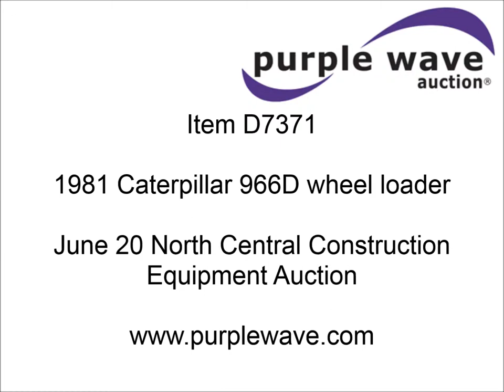1981 Caterpillar 966D wheel loader for sale | sold at auction June 20, 2013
1981 Caterpillar 966D wheel loader
12,927 hours on meter
Caterpillar 3306 six cylinder turbo diesel engine
216 HP
Arrangement# 9Y-1719
Serial 08Z87335
Powershift transmission
4F-3R gears
Cab/canopy
Vinyl seat
Two lever bucket controls
119"W bucket
Bolt-on edge
3.1 cu. meter capacity
(3) 23.5R25 tires
23.5-25 tire
Cuts in sidewalls
44,408 lbs. base operating weight
CB radio not included
Serial 99Y01613
Equip# 231001

It was located in Des Moines, IA, and we sold it to the highest bidder for $40,700.